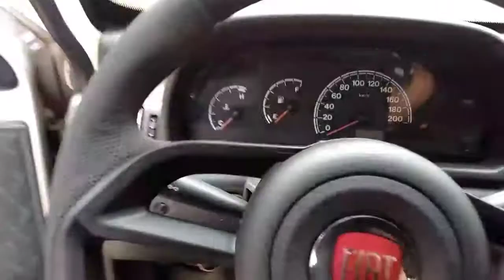Olha volante que coloquei no uno Roleta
Olha volante que coloquei no uno.
O volante é a interface entre o condutor e a direção de um automóvel ou outro veículo. Consiste tipicamente num aro circular, a ser manipulado pelo condutor, cujo movimento de rotação (esterço) é convertido em movimentos solidários com as rodas.
Em modelos mais luxuosos, podem ser recobertos com diversos tipos de tecidos, painel integrado e botões para outras funções.
É encontrado somente em carros e lanchas (uma embarcação menor ou média, de alta velocidade). Pode ser encontrados em forma e um retângulo arredondado (em modelos mais antigos) e num formato quadrado, no qual é geralmente usado para carros de competição. Na aviação, é somente usado o manche.
Existem também controles tipo Gamepad que imitam volantes, e em alguns consoles de videogame existem acessórios desse tipo.